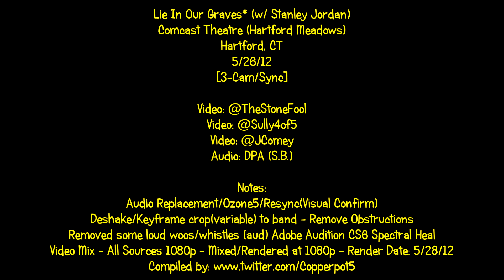Lie In Our Graves - 5/26/12 - [3-Cam/Sync] - w/ Stanley Jordan - Hartford, CT - [1080p Mix]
Dreaming of things.